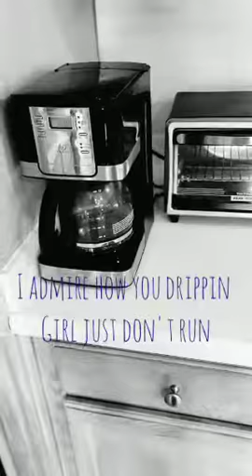🔊🎶The Toaster Oven and Coffee Maker Song 🎶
Lyrics in case the accent is a bit too much. 🔊🎶The Toaster Oven and Coffee Maker Song 🎶